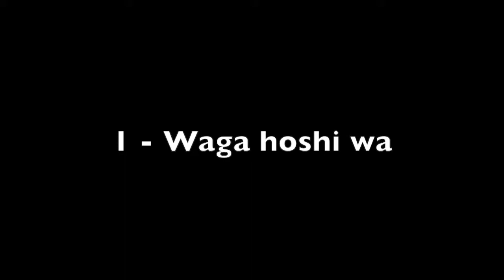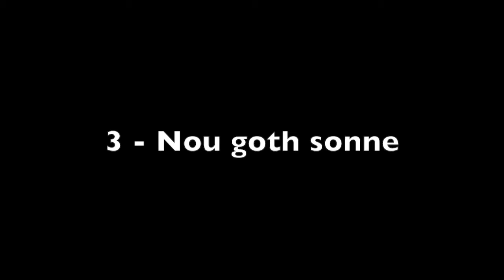Bob Dickinson - Pictures Of A Floating World - Ezra Williams & Sylva Klojdova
Pictures Of A Floating World is a series of five pieces - three songs and two piano pieces - that Bob Dickinson composed in 2009 and 2010. It received its world premiere in London 2010 with Ezra Williams on piano and the mezzo-soprano Siobhan Mooney singing. In this version however, Ezra Williams sings and Sylva Klojdova accompanies.